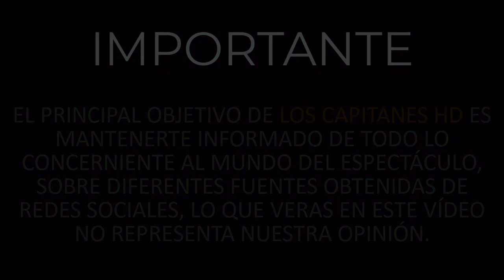Fallece entrañable comediante de Cero en Conducta y La Escuelita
El comediante seguía activo en su canal de YouTube donde daba shows con varios de sus personajes.

Esta mañana se dio a conocer que falleció el actor y comediante Miguel Hernández a los 48 años de edad, famoso por su personaje de 'Agapito Melo' en los programas "Cero en Conducta" y "La Escuelita" de Jorge Ortiz de Pinedo.

La noticia fue dada en un inicio por la sobrina del actor a través de sus redes sociales, pero fue hasta esta mañana que Andrea Legarreta y Jorge "Burro" Van Ranking lo confirmaron en el programa Hoy.